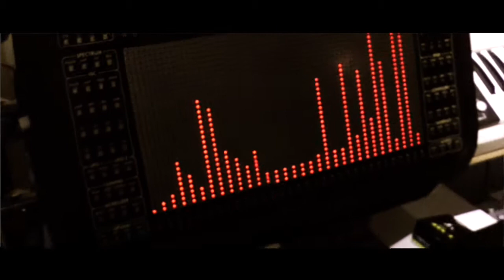Technos Acxel Resynthesizer jam